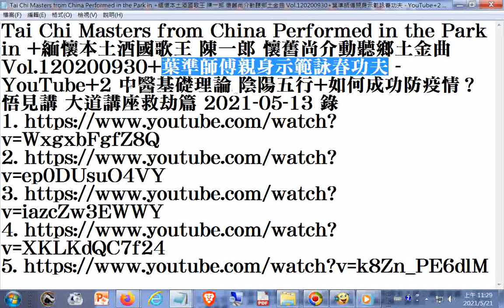Tai Chi Masters from China Performed in the Park in +緬懷本土酒國歌王 陳一郎 懷舊尚介動聽鄉土金曲 Vol 1+葉準師傅親身示範詠春功夫+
Tai Chi Masters from China Performed in the Park in +緬懷本土酒國歌王 陳一郎 懷舊尚介動聽鄉土金曲 Vol.120200930+葉準師傅親身示範詠春功夫 - YouTube+2 中醫基礎理論 陰陽五行+如何成功防疫情？ 悟見講 大道講座救劫篇 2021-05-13 錄